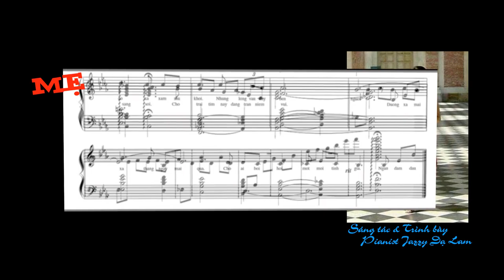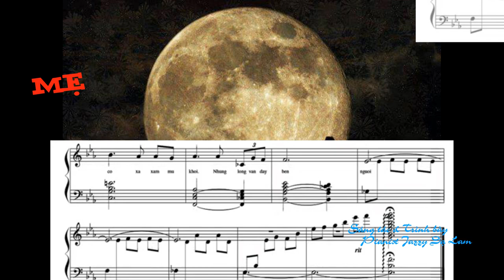Mẹ Sáng tác & Trình bày: Jazzy Dạ Lam